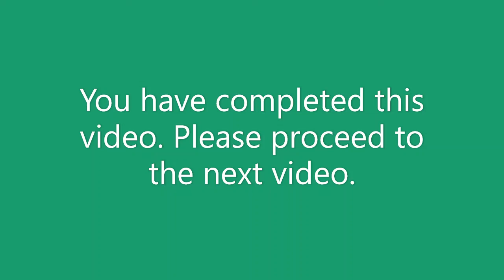Real Estate Broker Course V. 2020